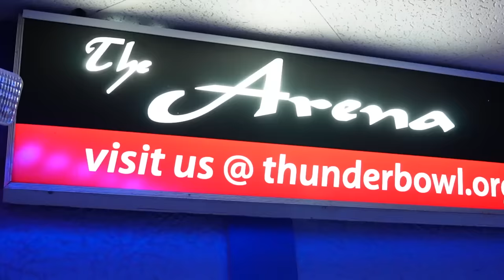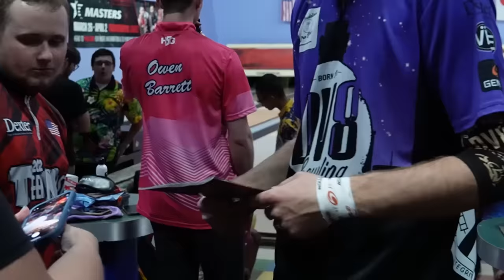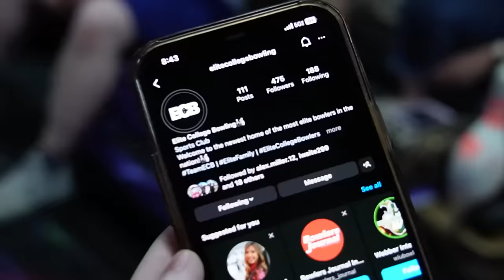The PBA Took Away My Bowling Balls!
Packy heads to Detroit and bowls a Pro-Am with a bunch of fans prior to the PBA Skills Challenge!!